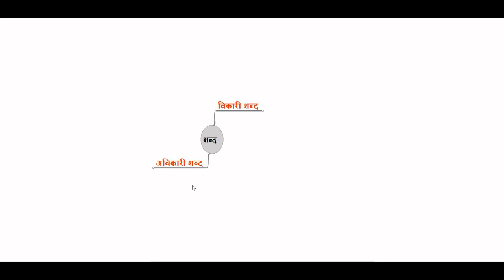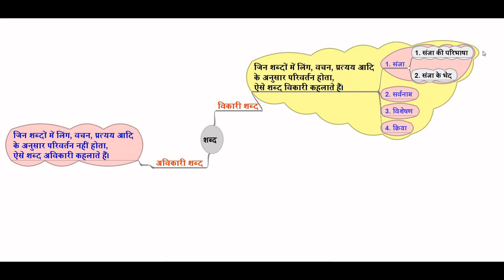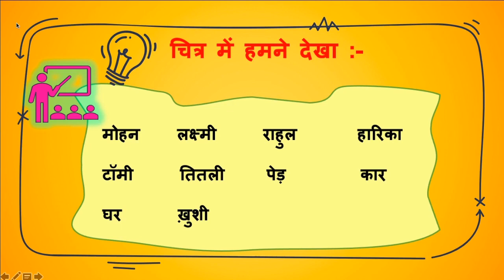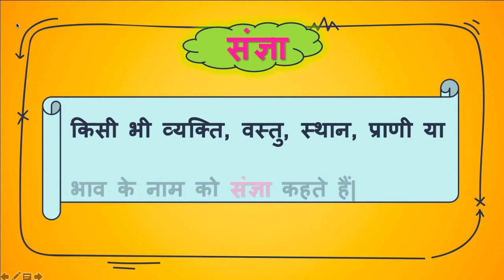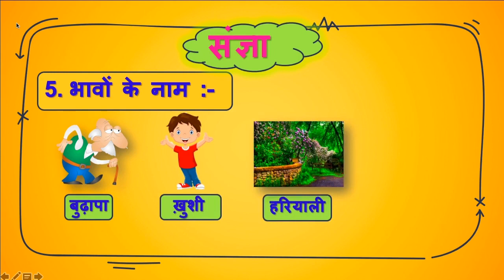DAY 14 BRIDGE COURSE LEVEL IV HINDI संज्ञा